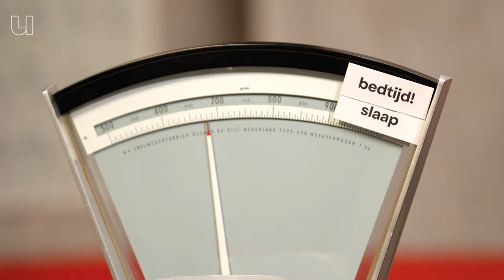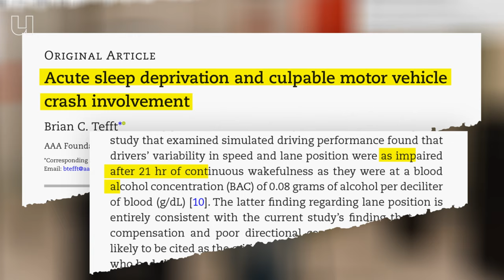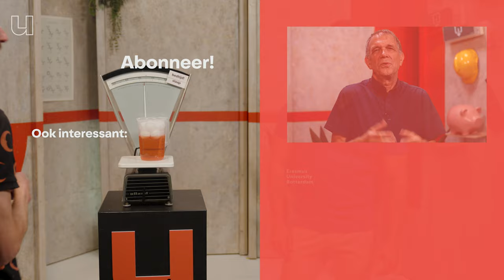Tip: Zo blijf je wakker achter het stuur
Wist je dat 20 procent van alle auto-ongelukken veroorzaakt wordt door slaperigheid? Wanneer je moe achter het stuur zit, is je eerste reflex waarschijnlijk om een raampje open te zetten of kauwgum te kauwen. Jammer genoeg is dit niet zo effectief als je misschien zou denken. Slaapwetenschapper Merijn van de Laar (Universitieit Maastricht) legt je in deze video uit wat je het beste kunt doen om van de slaperigheid af te komen.

Tijdcodes
00:00 Hoe blijf je wakker achter het stuur?
00:18 Hoe werkt slaap?
01:22 Waarom vallen we in slaap achter het stuur?
02:37 Waarom moet je uitgerust zijn achter het stuur?
03:09 Waarom cafeïne en powernaps je wakker houden